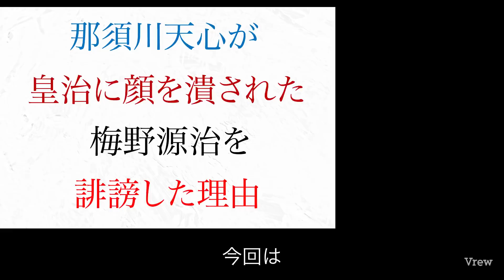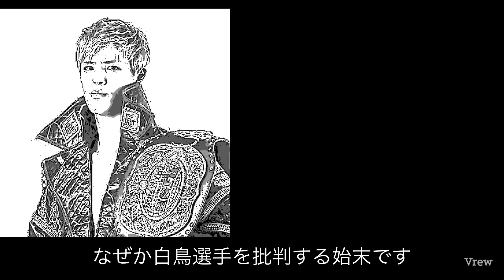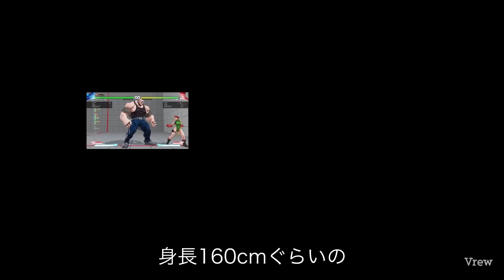那須川天心が 皇治に顔面を壊された 梅野源治を誹謗した 三つの理由【ゾーの独り言】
那須川さんが皇治頭突き被害者の梅野を誹謗した3つの理由についてです【ゾーの独り言】
【皇治関連動画】

〜脳を騙して、ツラい運動・空腹・リバウンドなしで痩せる　ゾーのダイエット教室〜
Profile：明治大学農学部農芸化学科卒、在学時は食品化学研究部に所属。
大学時代の知識と格闘技のノウハウから20キロのダイエットに成功。

【朝倉未来 関連動画】
・朝倉未来が ケラモフに絶対に勝てない 五つの弱点　【朝倉未来ライジンシリーズ】

・朝倉未来が 絶対に引退しない 三つの理由【ライジン28試合後分析動画】

【朝倉海 関連動画】
・朝倉海がライジンバンタム級トーナメントで 最悪の相手を選んで しまった理由【朝倉海バンタム級トーナメント#1】
・朝倉海が渡辺修斗に負ける 三つの弱点【朝倉海バンタム級トーナメント#2】
・朝倉海がライジンバンタム級トーナメントで絶対に優勝できない理由【朝倉海バンタム級トーナメント#3】RIZIN28
・斎藤裕がヴガールケラモフに勝つ唯一の方法　【斉藤裕VSヴガールケラモフ　戦略分析②】ライジン28

・斎藤裕はヴガールケラモフに絶対に勝てない たったひとつの理由【斉藤裕VSヴガールケラモフ　戦略分析①】ライジン28

・ライジンフェザー級グランプリ開催    元王者が朝倉未来は勝てないと 断言　RIZIN.27

・悲報、ライジン27 朝倉未来 朝倉海出場ならず、対戦カード発表　RIZIN27 3月21日
・朝倉未来選手は8位 ライジン世界フェザー級ランキングtop10発表 前編